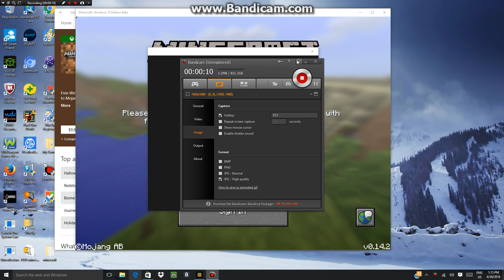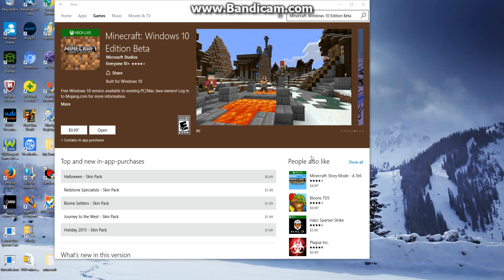minecraft windows 10 beta gameplay #1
today I play minecaft on windows 10 plz lke and sub